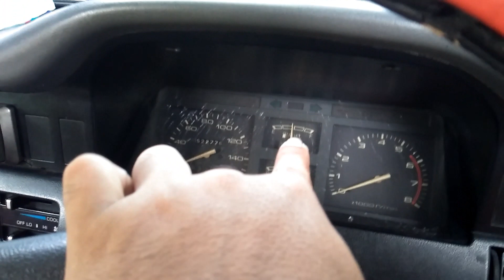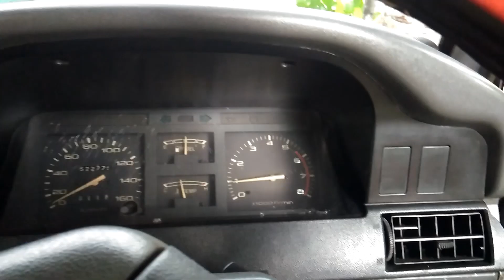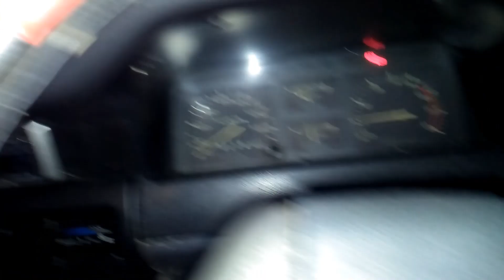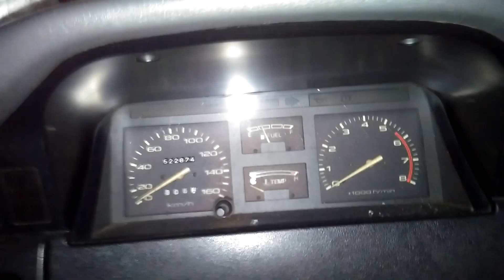ROAD TRIP LAGI‼️FULL MUATAN, UNTUNG PAKAI KIJANG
Video ini saya sharing tentang road trip keluarga dengan menggunakan mobil kijang grand extra